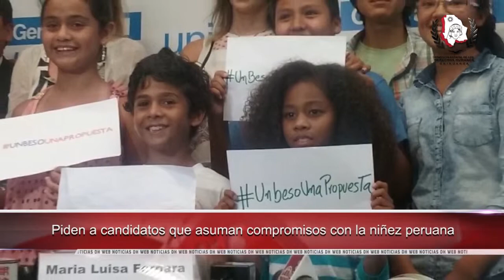Invita CEDH de Chihuahua al concurso de pintura para niños y niñas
-Realizan Segundo Congreso Nacional LGBT

-CIDH condena asesinatos y amenazas contra defensoras y defensores en Colombia

-Piden a candidatos que asuman compromisos con la niñez peruana

-Denuncia Defensora del Pueblo de España demoras a solicitantes de asilo

-Interpone Procuradora de Guatemala amparo a favor de pacientes con VIH

-Presentó Defensora del Pueblo, programa contra trata de niños y niñas en Panamá